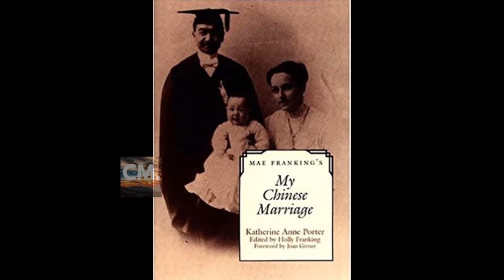MY CHINESE MARRIAGE - FULL AUDIOBOOK by Katherine Anne Porter | Creators Mind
💥FREE OFFER💥 FREE 💰 stocks | 🎧 2 FREE 📖 Audiobooks

🎧📕 We strongly encourage you to try the Audiobook or purchase a print copy:✅
(Creators Mind earns money off of the above link.)

I saw Chan-King Liang for the first time on a certain Monday morning in October. It was the opening day of college, and the preceding week had been filled with the excitement incidental to the arrival of many students in a small town given over to family life. Every household possessed of a spare room was impressed with the fact that good citizenship demanded that it harbour a student...

✅ Try Audible and get 2 FREE ClassicAudiobooks

HIGHLY RECOMMENDED BOOKS THAT HELPED ME:
📘 The Mastery of Love
📘 Becoming Supernatural
📘 The Millionaire Next Door
📘 The Silva Mind Control Method
📘 Money, and the Law of Attraction
📘 Ask and It Is Given

1)This video has no negative impact on the original works
2)This video is also for teaching and inspirational purposes.
3)It is not trans formative in nature. CreatorsMind does not own the rights to these audio files.